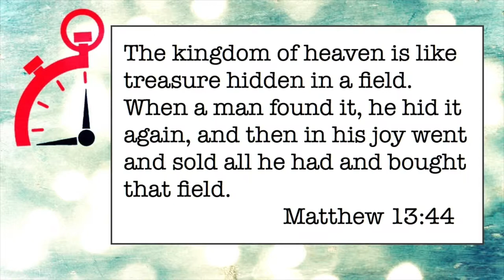052 Garbage Dumps - Minute Ministry